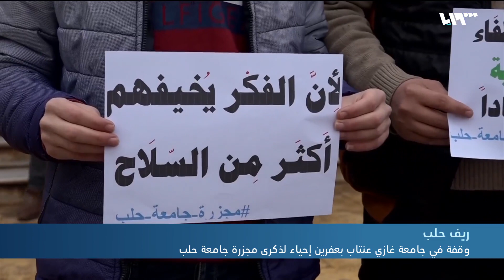وقفة في جامعة غازي عنتاب بعفرين إحياء لذكرى مجزرة جامعة حلب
في الذكرى العاشرة على مرور مجزرةِ جامعةِ حلب والتي راح ضحيتَها أكثرُ من ثمانين طالباً قضَوا بقصف الطائراتِ الحربيةِ التابعةِ لنظام الأسد أقامت الهيئةُ الطلابية في جامعة غازي عنتاب في مدينة عفرين وقفةً عبّروا فيها عن ضرورة محاسبةِ النظامِ على جرائمه المرتكَبةِ بحق السوريين.